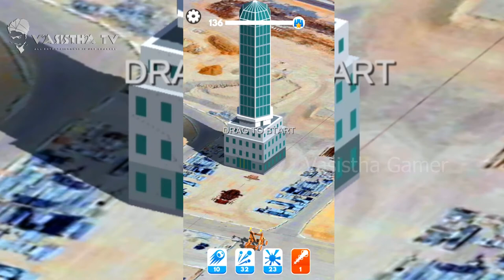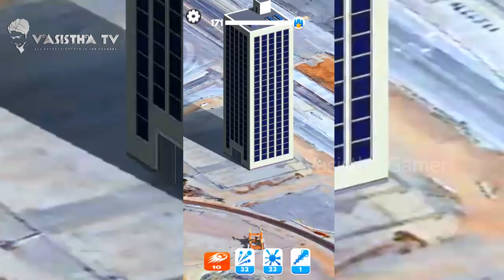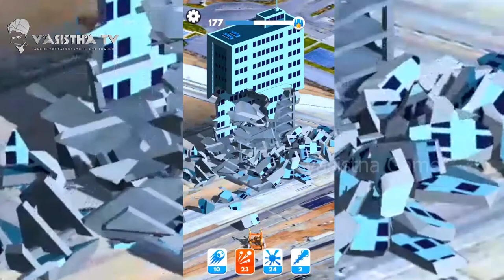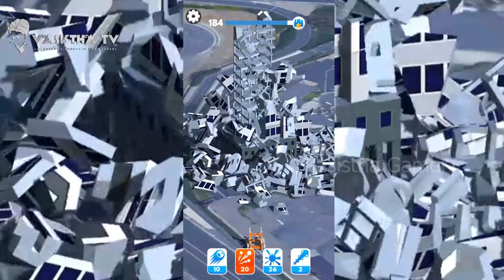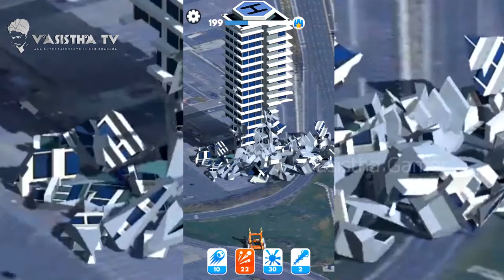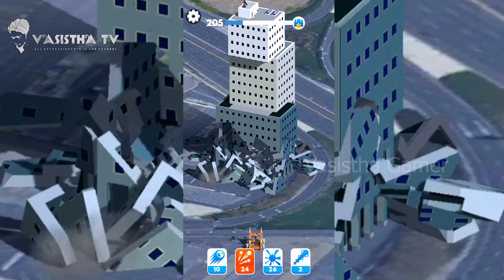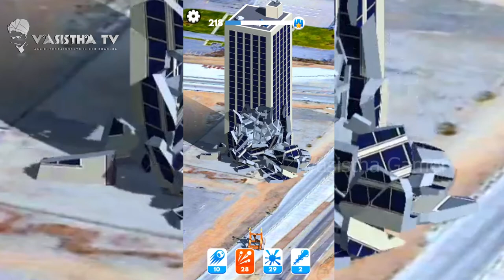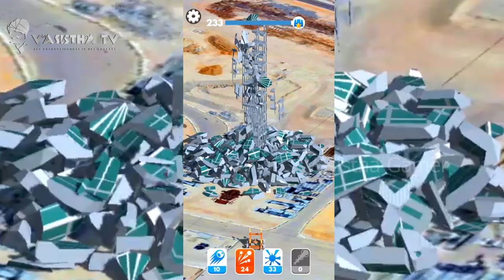DEMOLISH BUILDING CRUSHER 30 MINS FULL ENTERTAINER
demolisher,
demolisher reaction,
demolisher slaughter to prevail reaction,
demolisher live,
demolisher slaughter to prevail live,
demolisher slaughter to prevail lyrics,
demolisher drum cover,
demolisher drum playthrough,
demolish ranch,
demolish and build,
demolish and build 2018,
demolish and build xbox one,
demolish and build 2018 graystillplays,
demolish all donut eggs,
demolish beatz,
demolish and build 2018 switch,
demolish and build review,
demolish and build xbox one review,
a demolished church,
demolish building,
demolish brick wall,
demolish brick fireplace,
demolish bathroom tile,
demolish bridge,
demolish babri masjid,
demolish block wall,
demolish clan,
demolish concrete slab,
demolish concrete steps,
demolish closet,
demolish chimney,
demolish christianity,
demolish concrete patio,
demolish concrete wall,
demolish derby,
demolish drywall,
demolish donut eggs,
demolish deck,
demolish derby 3,
demolish drywall ceiling,
demolish door rust,
demolish double wide mobile home,
d gibby demolisher,
demolition d,
demolish em,
electro demolish,
electro demolish ceiling fan,
endless alphabet demolish,
ghana demolishes nigerian embassy,
heavy excavator demolish construction game,
england demolish new zealand,
demolish sound effect,
demolish e build,
demolish fist,
demolish fortnite,
demolish fireplace,
demolish fails,
demolish franuly,
demolish fn,
demolish fist arcade game,
demolish fist atomiswave,
demolish game,
demolish gamer,
demolish gone wrong,
demolish garage,
demolish garage and rebuild,
demolish granite countertop,
demolish gun ark,
demolish greenhouse,
g demolished,
g demolished key,
g demolished tuning,
demolish house,
demolish house by hand,
demolish house top gear,
demolish hammer,
demolish herobrine,
demolish house and rebuild,
demolish house sims freeplay,
demolish high rise building,
demolish ice,
demolish interior wall,
demolish internal wall,
demolish incline animal crossing,
demolish in rust,
demolish items cod mobile,
demolish island animal crossing,
demolish incline new horizons,
i demolished my house,
i prevail demolisher,
i will demolish you whiplash,
i wanna demolish the factory,
demolish jeremy's house,
demolish jannat ul baqi,
ttv_ demolish josh,
james charles demolish,
daara j demolisha,
demolish kitchen,
demolish kangana,
demolish kangana office,
demolish kitchen wall,
demolish kangna,
demolish kane,
demolish kitchen cabinets,
demolish kangana house,
demolish lol,
demolish liverpool,
demolish lloyd cadena,
demolish league,
demolish lot sims 4,
demolish load bearing wall,
5 demolish lol,
lloyd cadena demolish na,
demolisher l,
demolish man,
demolish mobile home,
demolish man movie,
demolish mr house bunker,
demolish my school,
demolish meaning,
demolish mount rushmore,
demolish manila,
demolish nation,
demolish nigeria embassy in ghana,
demolish non load bearing wall,
demolish nigerian embassy in ghana,
demolish news,
north korea demolish,
demolish of babri masjid,
demolish old shed,
demolish old house,
demolish of kangana ranaut,
demolish of kangana office,
demolish of kangana house,
demolish old house built new,
demolish old garage,
demolish plaster wall,
demolish port area,
demolish pronunciation,
demolish peas,
demolish prank,
demolish pre workout,
demolish piano,
demolish porch,
demolish ranch 50 cal,
demolish reaction,
demolish rv,
demolish roblox,
demolish ranch tank,
demolish ranch edc,
demolish retaining wall,
demolisher r,
demolish shed,
demolish something animal crossing,
demolish school,
demolish stadium,
demolish skyscraper,
demolish song,
demolish staircase,
demolish stone fireplace,
demolish tile floor,
demolish tristana,
demolish tile shower,
demolish trailer,
demolish the house,
demolish team,
demolish tv,
demolish the school,
t freddy church demolished,
demolish untuk cabe,
universe 6 demolish,
church demolished in uganda,
demolish untuk padi,
demolish untuk semangka,
manfaat demolish untuk cabe,
dosis demolish untuk cabe,
insektisida demolish untuk apa,
demolish video,
demolish voodoo,
demolish villager house acnh,
demolish vanity,
demolish vs agrimec,
babri masjid demolished video,
kangana house demolished video,
kangana office demolish video,
demolish wrong house,
demolish wall in house,
demolish wall,
demolish wood deck,
demolish walls rust,
demolish wooden shed,
demolish washington monument,
demolish wardrobe,
demolish & build xbox one,
x blade demolisher review,
demolish you,
demolish yt,
demolish yard,
i will demolish you,
can you demolish my school,
ybr demolish and build,
demolishing y stimpy,
demolish ziggs,
demolish zagros,
kegunaan demolish 18 ec,
harga demolish 100 ml,
demolisher 2 in 1,
demolisher 2 in 1 mod,
demolish 2018 switch,
demolish 2018,
build and demolish 2018,
demolish & build 2017,
demolish & build 2018 switch,
demolish & build 2018 review,
demolish & build 2018 multiplayer,
restaurant tycoon 2 demolish,
transformers 2 demolisher,
division 2 demolisher firefly,
transformers 2 demolisher scene,
titanfall 2 demolished,
dying light 2 demo